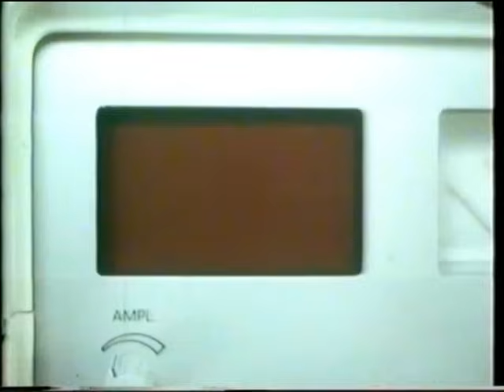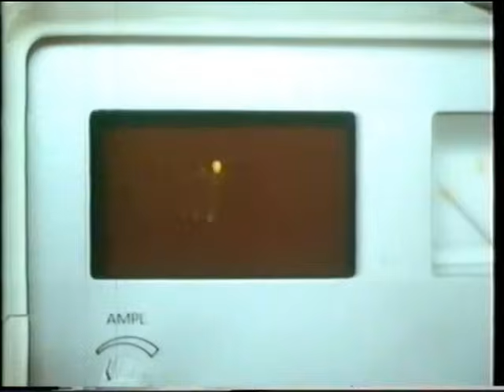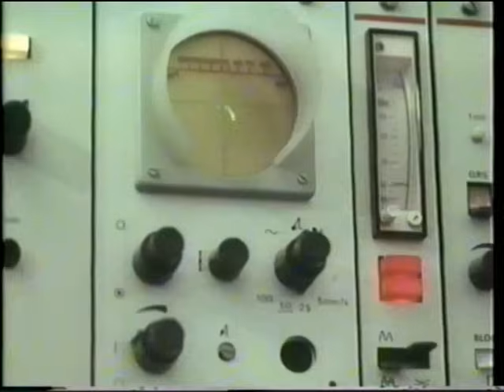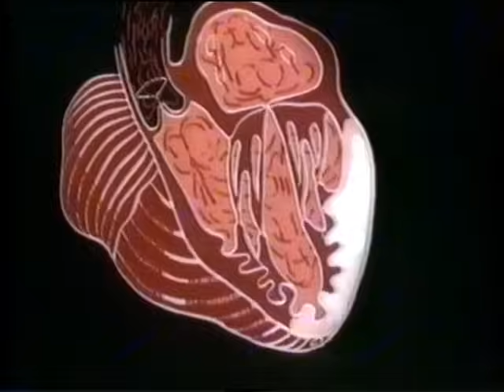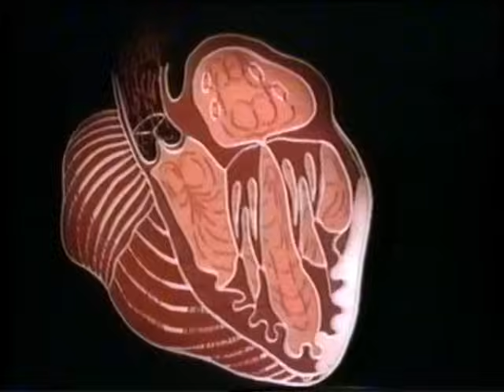Клиническая смерть. Инфаркт миокарда. Массаж сердца © Myocardial infarction, death, heart massage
Topics Myocardial infarction, clinical death, heart massage, 1983
Фрагмент фильма:
"Неотложная помощь при заболеваниях внутренних органов"
"Emergency care for diseases of the internal organs"
(myocardial infarction, pulmonary edema, coma in diabetes, bronchial asthma attack, hepatic colic)